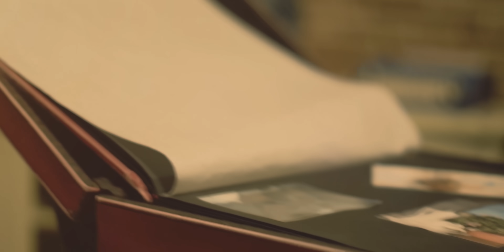Eli Malaj - A ka Dashni (Official Video 4K)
Video: FRAME Pro.Company / Don Enio
Teksti: Fatmir Muja
Muzika: Wirusi
Hair & Make Up: Minka
Style: Kadrie Bestovci
Supported by: 2Kitarrat Hotel Boutique & Spa